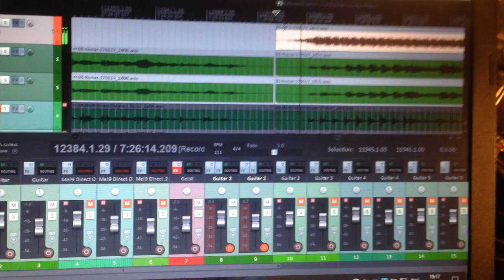IMG 2174 valery posidelov guitar improvisation 2017